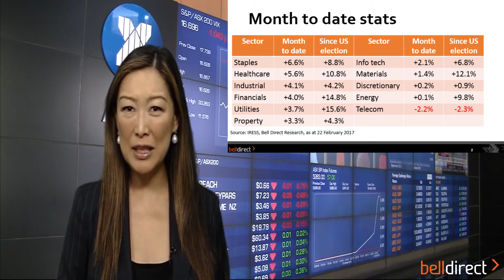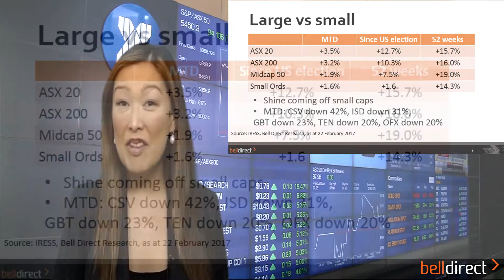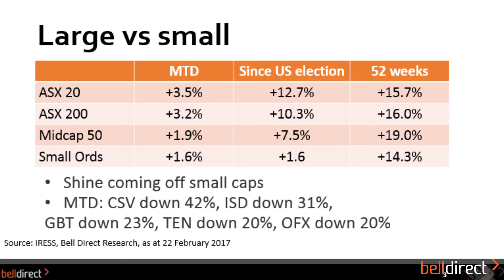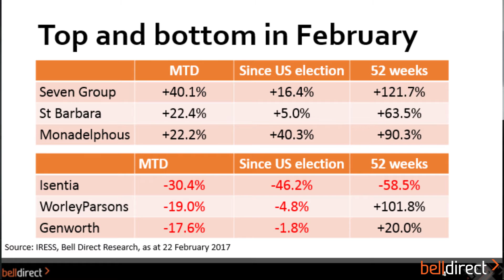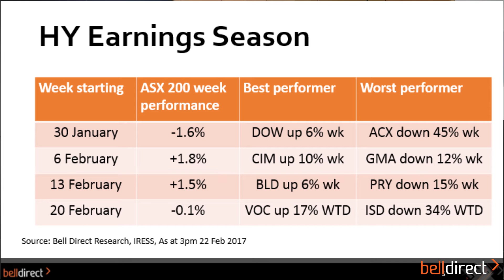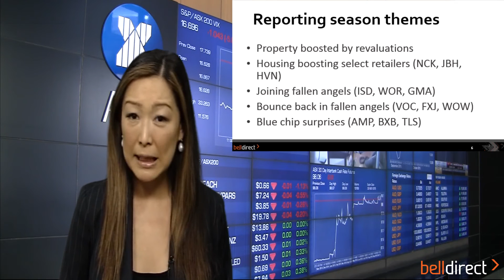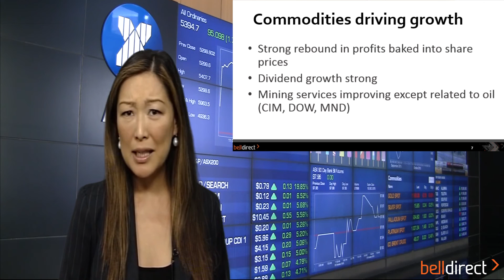February market performance review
Watch Bell Direct equities analyst, Julia Lee, discuss the market performance in February, earnings season and commodities.